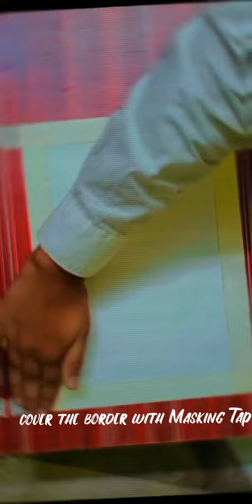Easy way to make paper Design